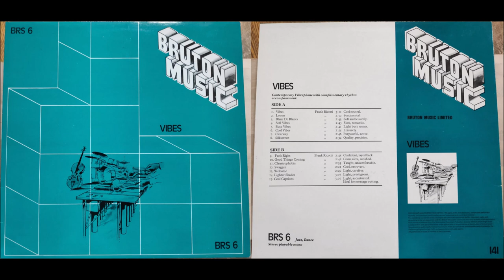Frank Ricotti: Busy Vibes (1981)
"Light busy scenes"
From Vibes, BRS6. "Contemporary Vibraphone with complimentary rhythm accompaniment."